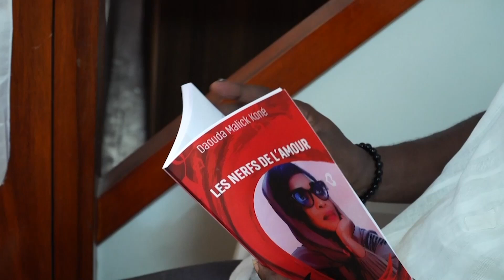Les Nerfs de l'Amour : Un récit poignant sur les conséquences d'une passion juvénile